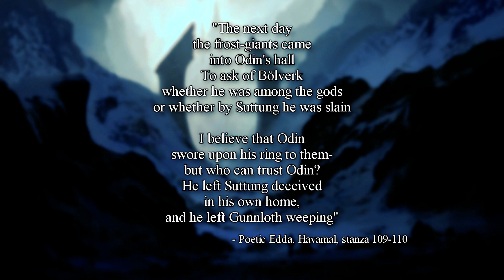Mead of Poetry ▶︎ Journey through Norse Mythology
This is a reupload of the original release sometime in late 2016.